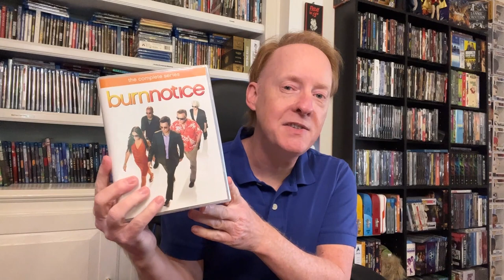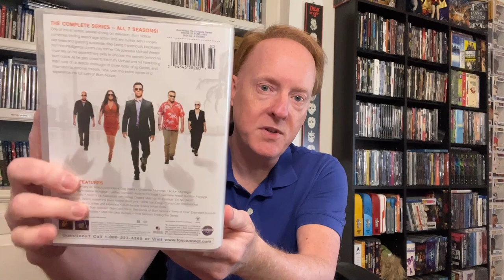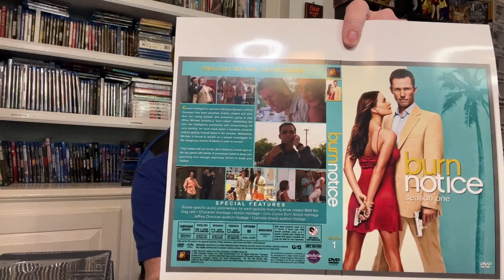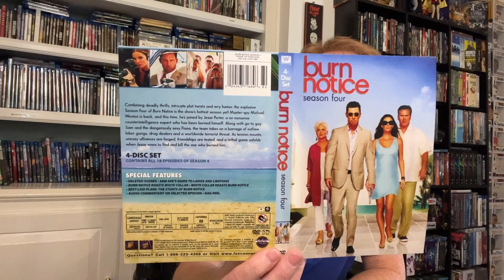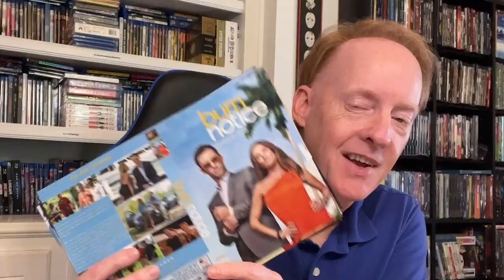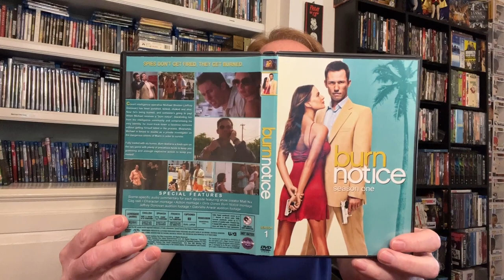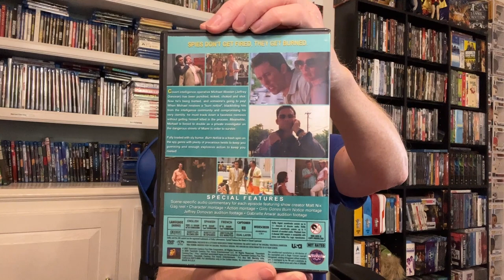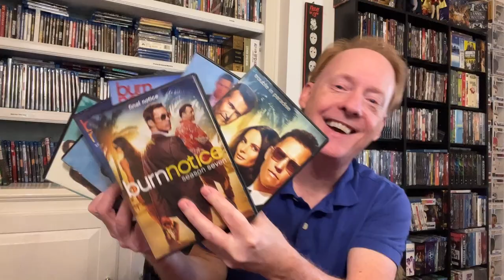CUSTOM DVD CASES FOR THE TV SHOW "BURN NOTICE" SEASONS 1-7 | MY BIGGEST CUSTOM EVER!!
Welcome back for another custom and this is my biggest one to date! Time to lose that terrible tub they come in and create all-new fresh Custom DVD Cases for all seven seasons! Let's go!!

Burn Notice:

Other goodies:
4 Disc DVD Cases:
25 Clear Adhesive Backed Spider CD / DVD Hubs (Rosettes) for Blu-Rays & steelbooks